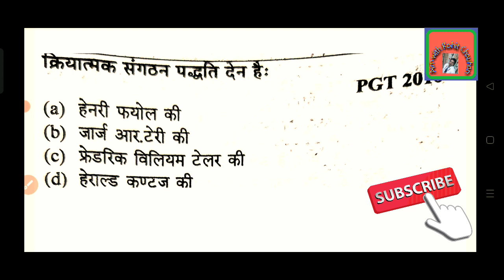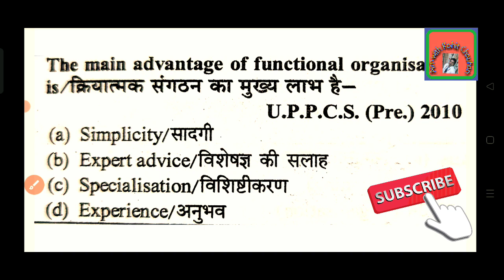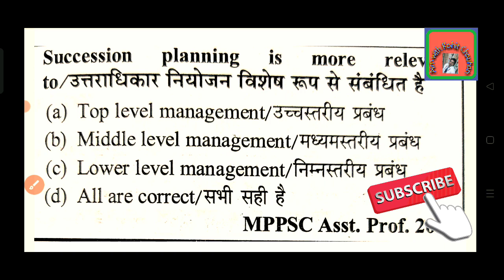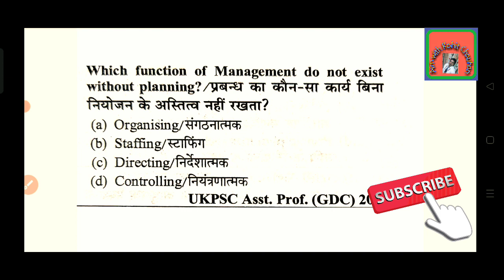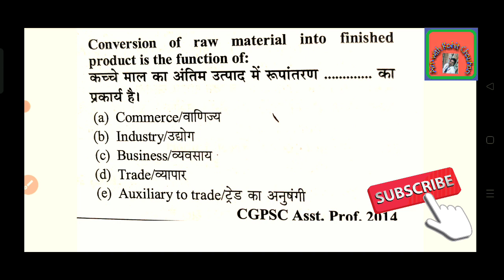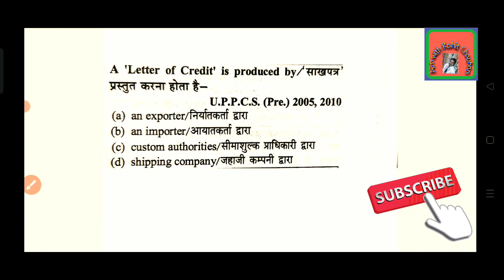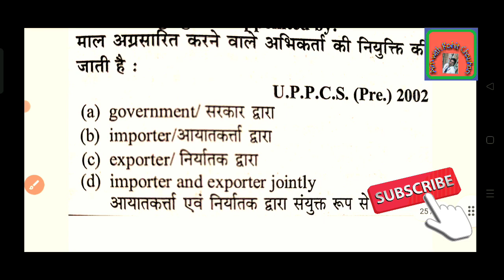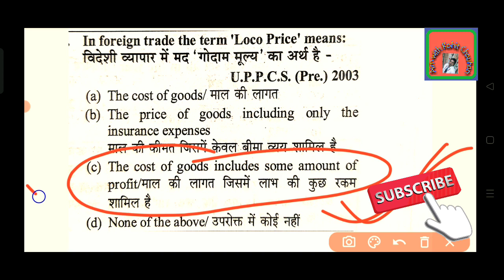TGT/ PGT/ LT/ BUSINESS STUDIES TOP 30